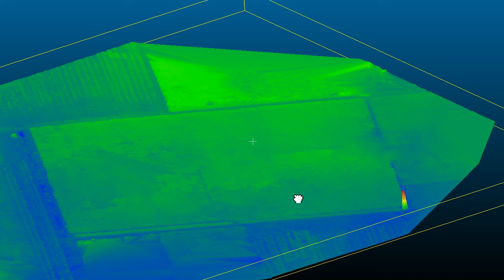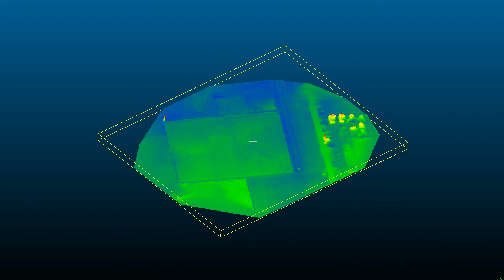3D Reconstruction of Obihiro,Maeda farm from UAV Images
Tools: Pix4UAV
Prof.Kiyoshi HONDA, Chubu University, Japan.